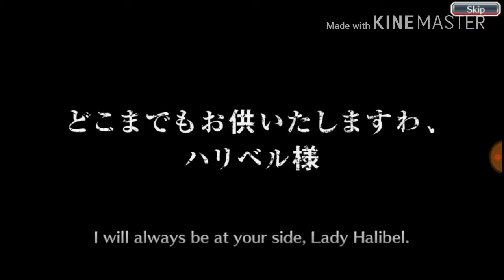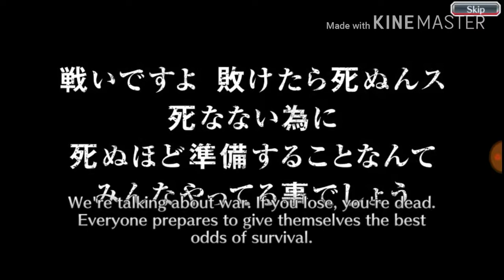Nyesek bro. Bleach Breve Souls Part 6 Indonesia (Thousand Year Blood War - The Future -) Round #2